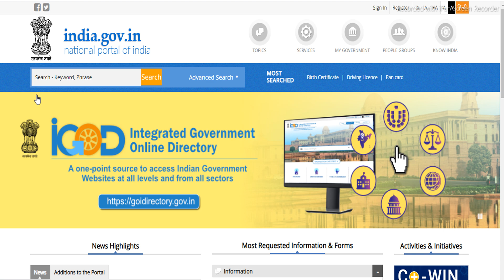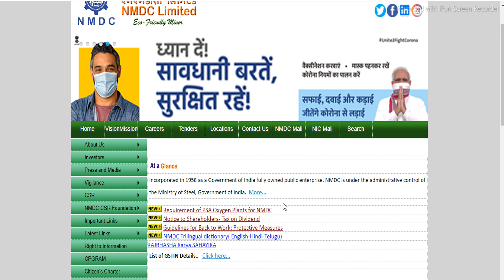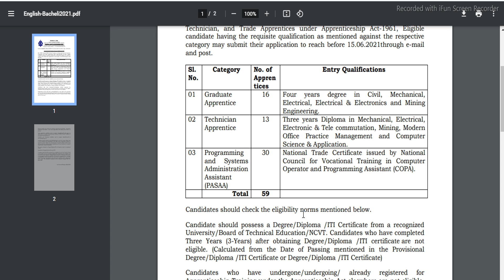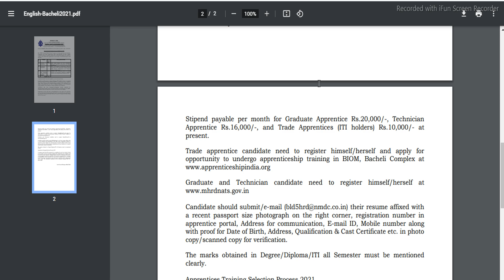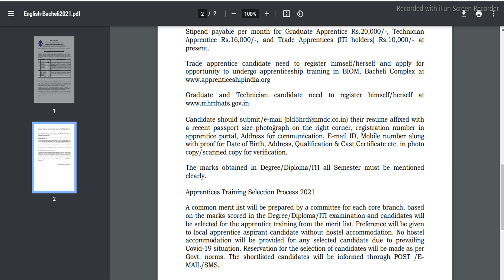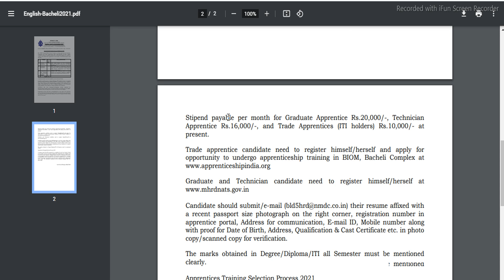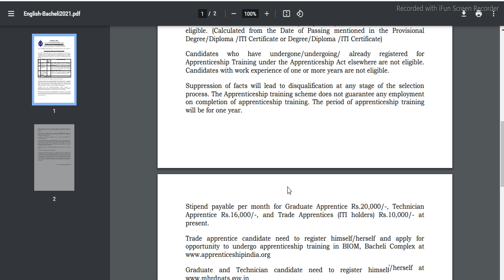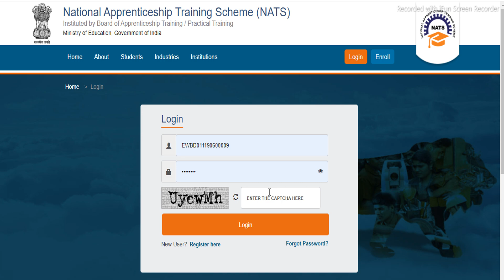📌Kolkata Fresher job vacancy | ITI/ Diploma / B.Tech | Urgent Hirring | Engineering Jobs |Bongo Help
📌Kolkata Fresher job vacancy | 12th Pass | ITI/ Diploma / B.Tech | Urgent Hirring | Engineering Jobs

Kolkata Fresher job vacancy | 12th Pass | ITI/ Diploma / B.Tech | Urgent Hirring | Engineering Jobs west bengal job vacancy 2021 iti electrician jobs 12th​ pass job

 || Direct Company |No Fees
solar company job vacancy
solarJobs Fresher​ job | Electrical Job | EEE / Electronics​ / CST​ job

Engineering Jobs
Kolkata jobs
Graduate Jobs in Kolkata
Vacancies in Kolkata
private job in kolkata vacancy 2021
12th pass jobs 2021

Kolkata Fresher job vacancy
Engineering Jobs
StudyForCareer WithSonu
jobs kolkata 2021
civil engineering jobs in kolkata
diploma civil engineering jobs in kolkata
diploma engineering job
diploma engineering jobs in west bengal
12 pass job kolkata
kolkata job news
diploma electrical job in kolkata
iti Kolkata jobs
B. tech Kolkata jobs
12th pass \